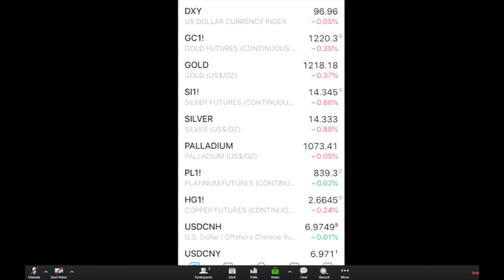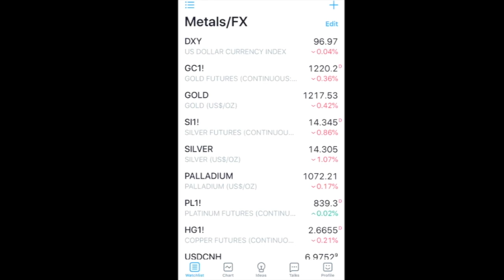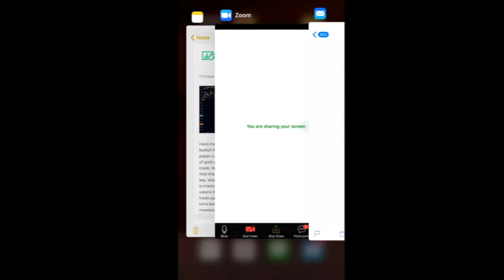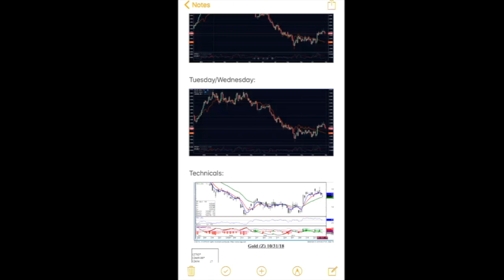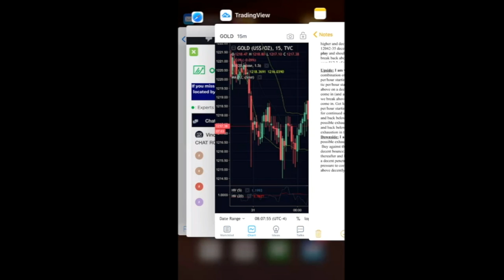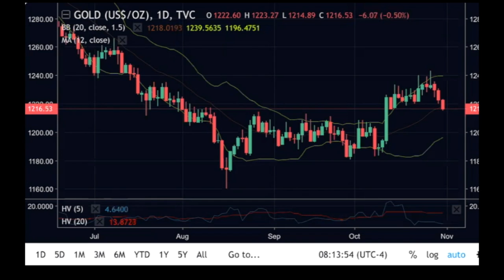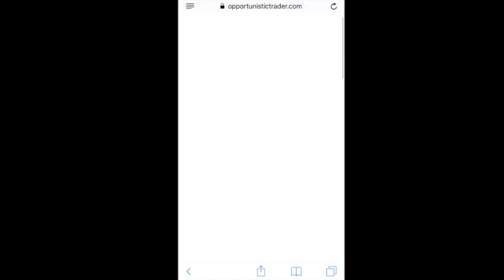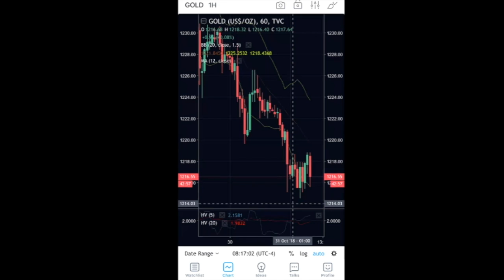10/31 Gold Fix With Vince Lanci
Always Available